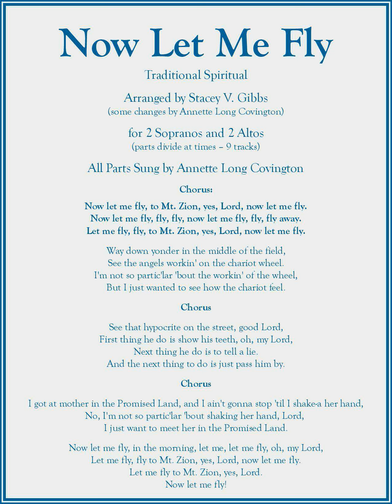Now Let Me Fly, arr, Stacey V. Gibbs for SSAA w/divisi, a cappella, sung by Annette Long Covington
Now Let Me Fly, arranged by Stacey Gibbs - for SSAA with divisi, a cappella
This recording only contains the fast part (beginning at measure 25, if you're following along)
All parts sung by Annette Long Covington - 9 tracks using Audacity multi-tracking